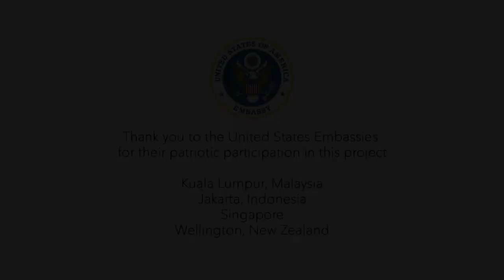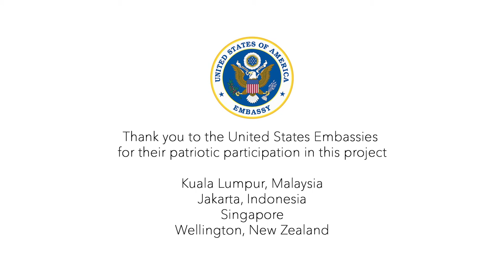Celebrating America Across The Pacific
No matter what happens the USAF Band of the Pacific will continue to strengthen and grow our partnerships around the Indo Pacific region. We have partnered with 4 US Embassies to Celebrate America Across the Pacific this 4th of July! We may be celebrating the 4th in unconventional ways this year but it is awesome we can still connect with Americans from all over the pacific to help celebrate. From all of us at the PACAF Band, have a happy and healthy Independence Day!

***CREDITS***
Vocals: TSgt Rachel Wilson, SSgt Derek Wilson
Saxophone: SSgt Luis Rosa
Trumpet: MSgt Patrick Brush
Trombone: SSgt Trent Lockhart
Bass: SSgt Andy Detra, SSgt Bryan Andrews
Drums: TSgt Wilfredo Cruz
Drumline: CMSgt Stephen Larson, TSgt Wilfredo Cruz, SSgt Quincy Brown
Keyboard: SSgt Adam Walker
Guitar: MSgt Dan Bragdon/SrA Guy James

Project Operations Manager: TSgt Wilfredo Cruz
Video production: MSgt Patrick Brush
Recording Engineer: SSgt Dave Wilson
Editing/Mastering: SSgt Luis Rosa
Music Arranger: SSgt Luis Rosa